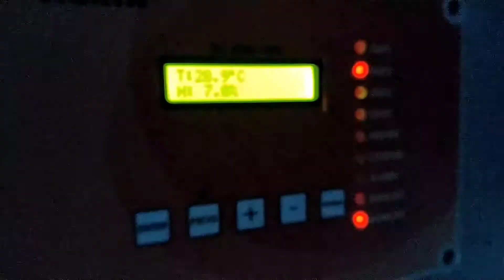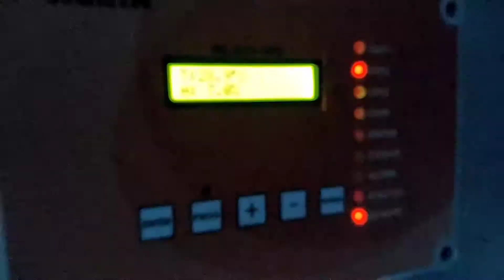14 days chicken